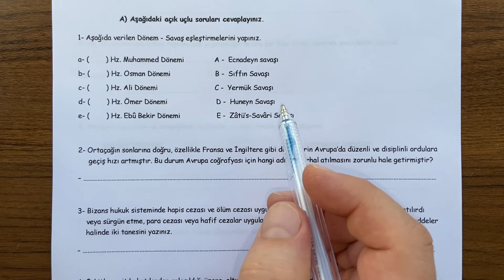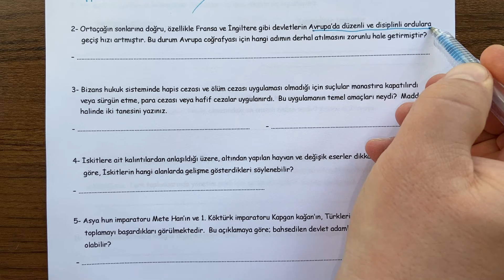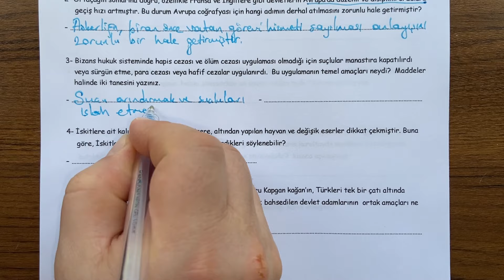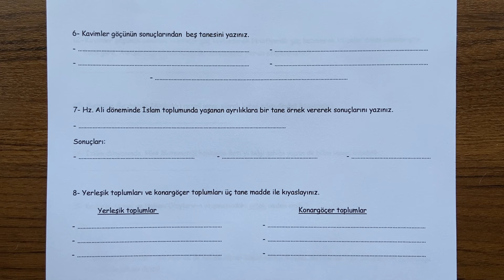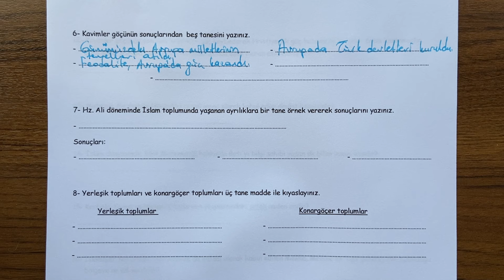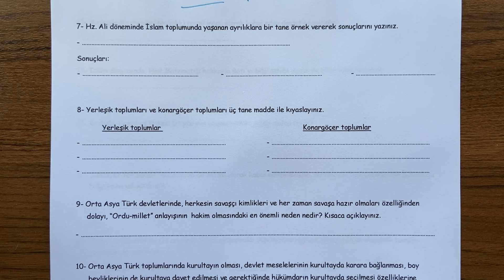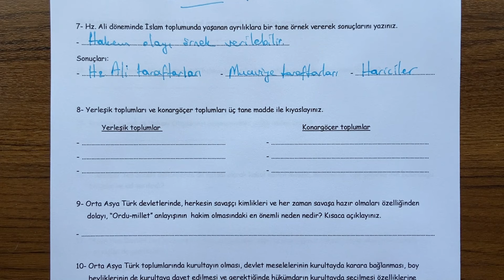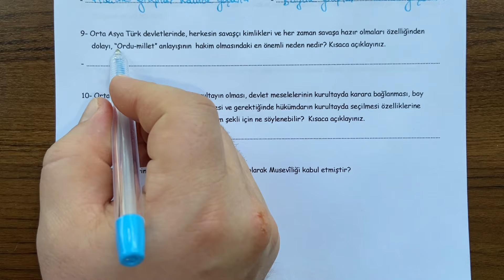9. Sınıf Tarih 2. Dönem 1. Yazılı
9. Sınıf Tarih dersi, 2. Dönem 1. Yazılı açık uçlu soru örneklerini sizlerle paylaşıyoruz.  İyi seyirler,  iyi çalışmalar...